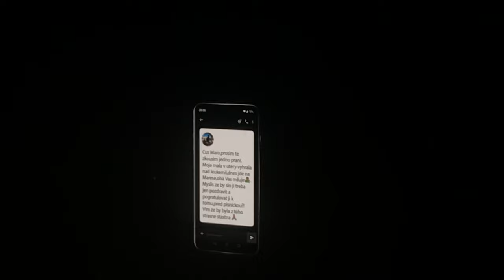Leoš Mareš - koncert O2 Arena (18.05.2019)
- 3/3 koncertů Leoše Mareše v O2 Areně v sobotu 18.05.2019.